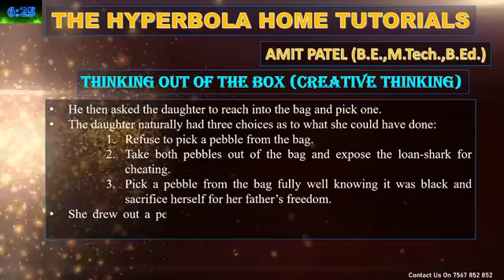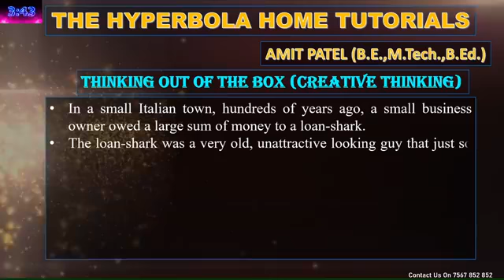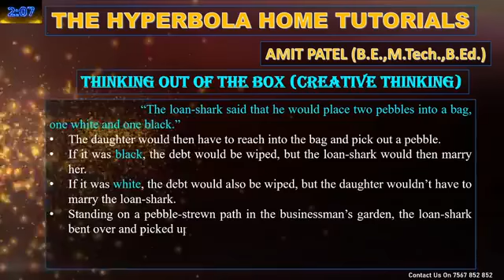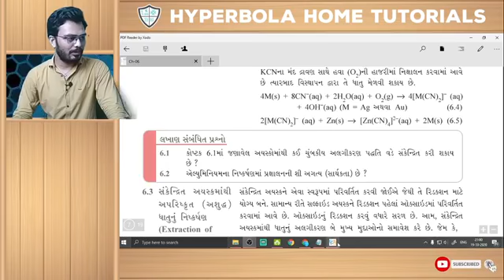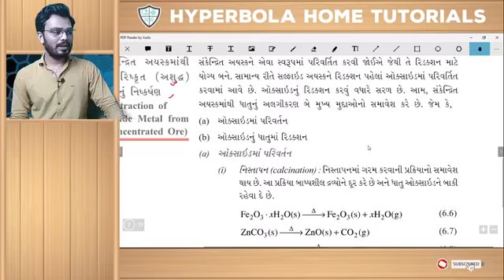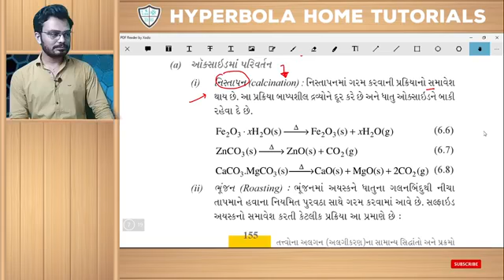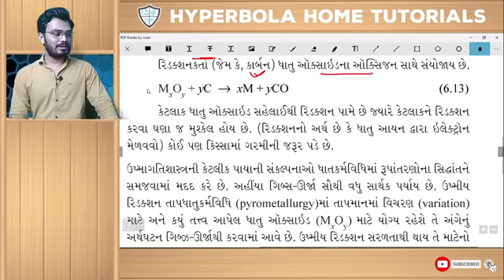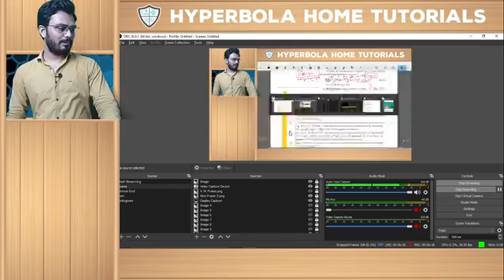STD 12 | ગુજરાતી માધ્યમ | રસાયણ વિજ્ઞાન | પ્રકરણ 06 | 19 - 10 - 2020